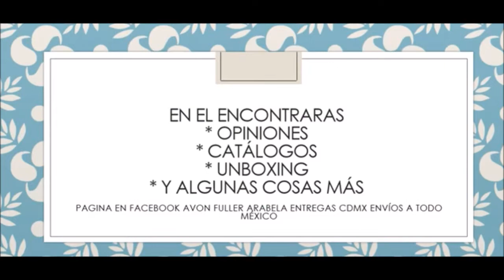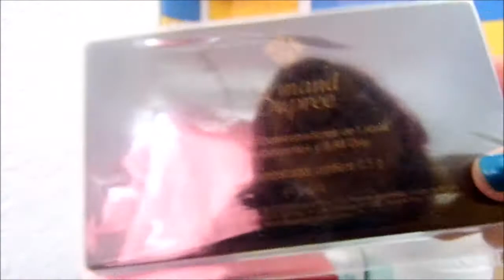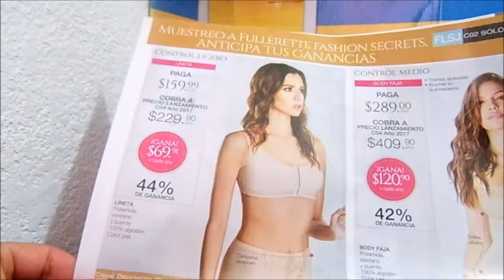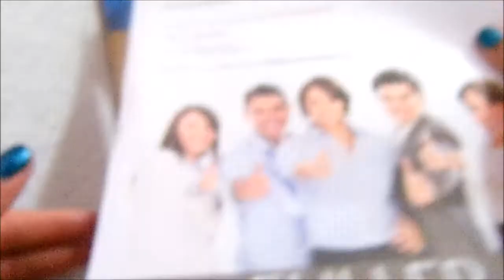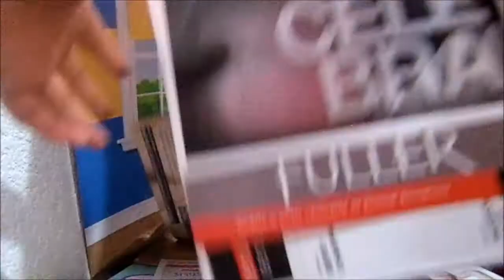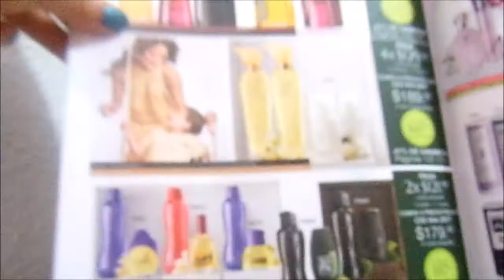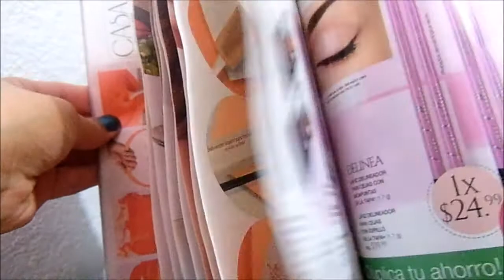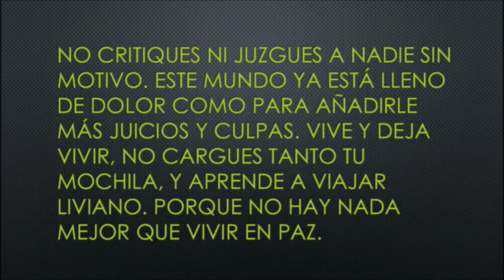Unboxing / Pedido Fuller c26